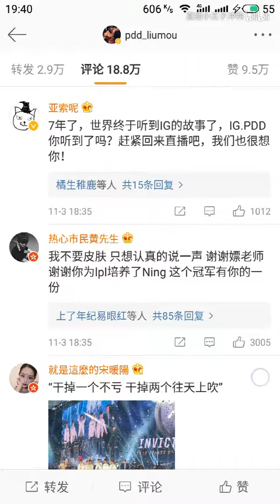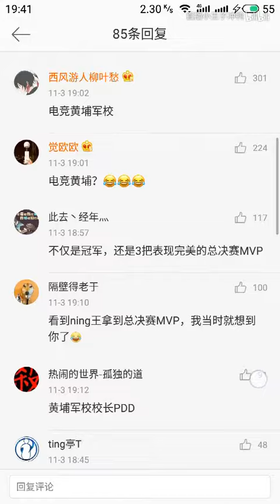IGS8夺冠后近乎隐居的PDD发微博庆祝：IG牛逼！网友：你才是最大赢家